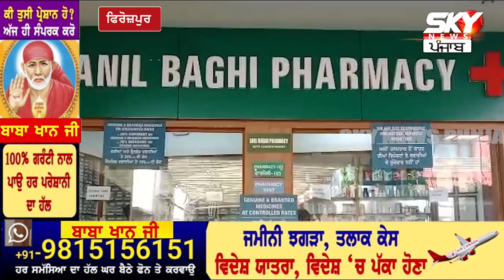ਸਕੂਲ ਤੋਂ ਘਰ ਜਾ ਰਹੇ ਵਿਦਿਆਰਥੀ ਨਾਲ ਵਾਪਰਿਆ ਹਾ+ਦ+ਸਾ ਵੱ+ਡਿ+ਆ ਗਿਆ ਗਲਾ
ਸਕੂਲ ਤੋਂ ਘਰ ਜਾ ਰਹੇ ਵਿਦਿਆਰਥੀ ਨਾਲ ਵਾਪਰਿਆ ਹਾ+ਦ+ਸਾ
ਵੱ+ਡਿ+ਆ ਗਿਆ ਗਲਾ